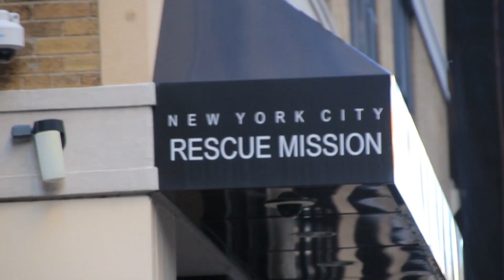DONATION WARS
Because what could be more fun than a volunteer run and some fun competition between friends?!

Each RLC run you log will track the amount of pounds of food you've saved from going to waste and the amount of meals you have helped serve.

Edited and Shot by Chloe Bergeron
Song: Stayin' Alive - Bee Gees (1977)
Special Thanks to Macy Marionneaux and Pablo Rosas, our volunteers and actors